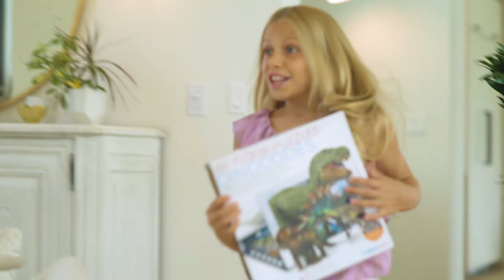4M - DINOCODES - AR FLOOR PUZZLES (Creative augmented reality)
Bring the ancient Dinosaur alive through the time tunnel. Make A Video of the experience and send it to your friends via social media. They will be amazed!
Ages 3+